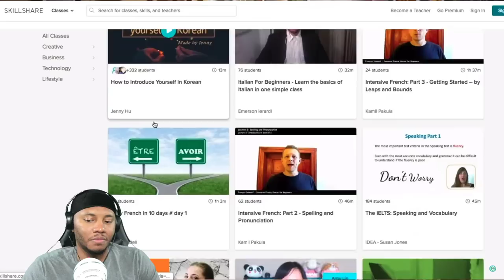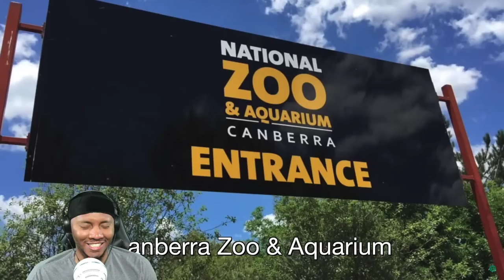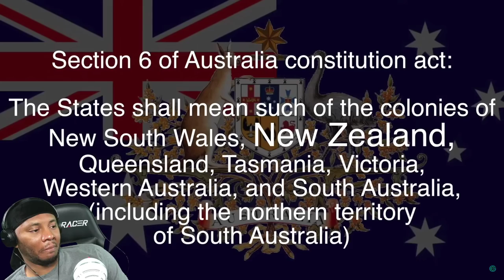AMERICAN REACTS To AUSTRALIA- States and territories explained (Geography Now!)